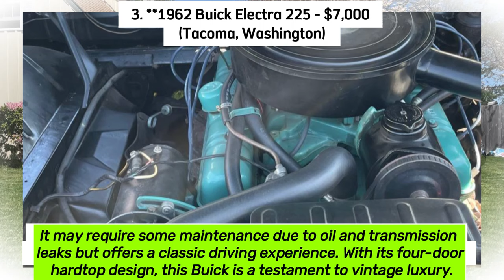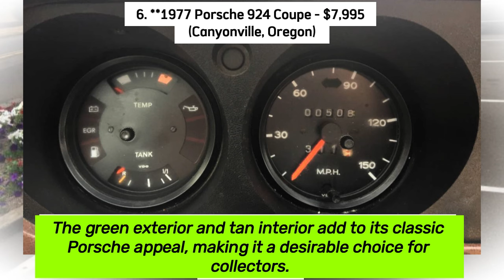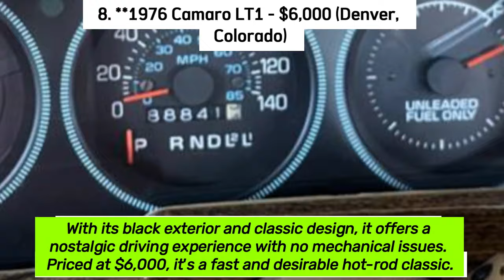From Craigslist to Your Garage: Affordable Classic Car Finds for Sale | Under $8000!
Welcome to CLASSICS CARS, where we dive deep into the world of vintage automobiles and uncover hidden gems! In this video, we showcase eight amazing classic cars available for sale by owners across the USA. From California to Missouri, these beauties are waiting to be rediscovered.

Join us as we explore the history, features, and unique stories behind these classic cars. ClassicCarFinds CraigslistFinds CLASSICS CARS